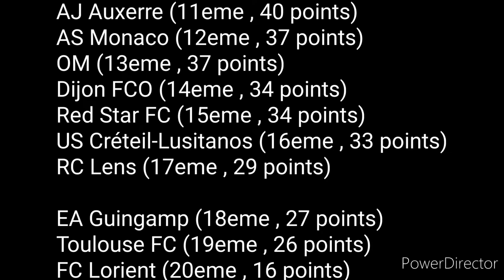Résumé de la 29eme journée - Ligue 1 / 2018 - 19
AJ Auxerre - EA Guingamp (3-1)
Toulouse FC - Paris FC (3-4)
GFC Ajaccio - US Créteil-Lusitanos (1-3)
OM - ASSE (1-5)
Red Star FC - Dijon FCO (3-4)
RC Lens - Stade Rennais FC (5-0)
LOSC Lille - OL (3-1)
FC Nantes - OGC Nice (5-2)
PSG - AS Monaco FC (5-1)
FC Lorient - US Orléans LF (3-4)